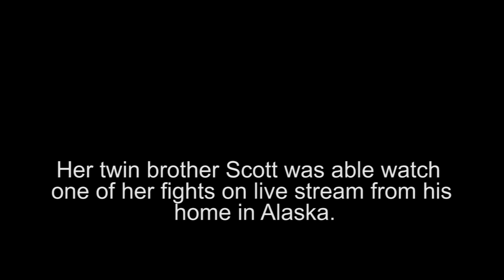Rebecca "She Hulk" Adney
U.S. Army Sgt. 1st Class Rebecca Adney, of the 1-62nd Air Defense Artillery Battalion currently deployed to Kuwait with U.S. Army Central, has been serving in the Army for 17 years and is also a professional MMA fighter. (Video by Sgt. 1st Class Whitney Hughes)